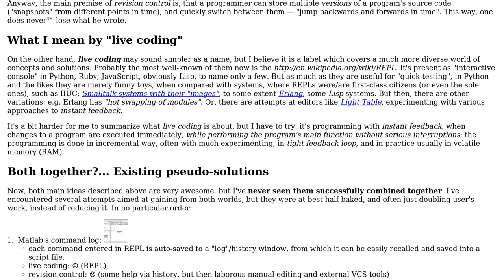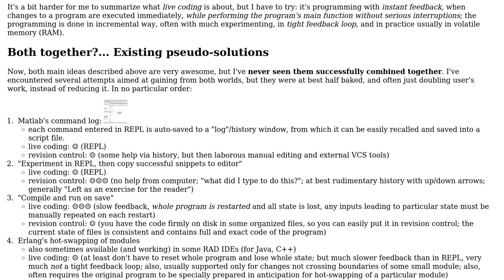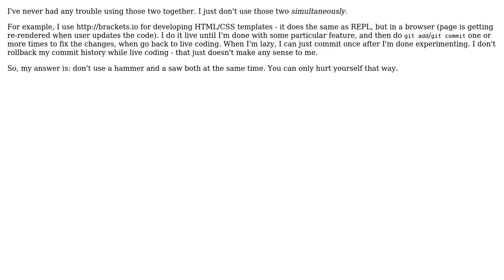Software Engineering: Is revision control fundamentally at odds with live coding? (2 Solutions!!)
Software Engineering: Is revision control fundamentally at odds with live coding?

With thanks & praise to God, and with thanks to the many people who have made this project possible! | Content (except music & images) licensed under CC BY-SA | Music | Images & others | With thanks to user scriptin user BillThor user akavel and the Stack Exchange Network Trademarks are property of their respective owners. You are responsible for your own actions.